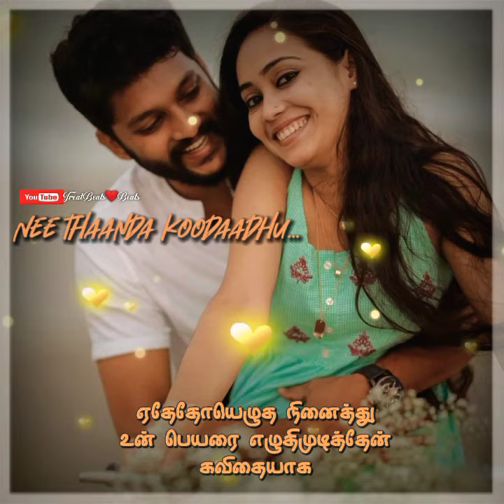Telephone Manipol Cover song by Nikhil Mathew Ft Priyanka whatsapp status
Hi viewers, I am doing lovely music cuts for you.